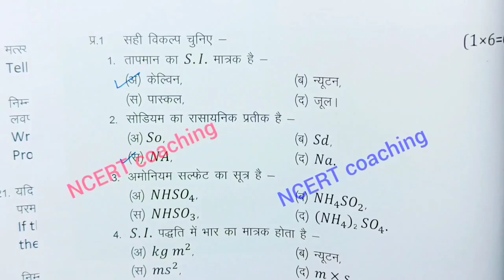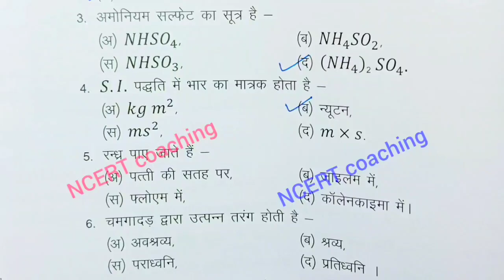class 9th science ka paper varshik pariksha 2025 / class 9th science annual exam paper 2025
class 9th science annual exam paper 2025 / mp board annual exam 2025 class 9th vigyan paper

 vigyan annual exam paper class 9th 2025

class 9 science annual paper 2025 mp board

class 9 science annual paper 2025 most important question

annual exam 2025 class 9 vigyan

आज मैने वार्षिक परीक्षा 2025 से कक्षा 9वी विषय विज्ञान का वार्षिक पेपर को समझाया है या फिर varshik paper class 9th science या varshik paper kaksha navi या फिर class 9th varshik paper 2025 science इसके अलावा varshik paper 2025 9th ka या mp board varshik pariksha या फिर kaksha navin vishay vigyan varshik pariksha का पेपर बताया है आशा है की वार्षिक परीक्षा कक्षा 9वी विज्ञान का पेपर पसंद आ गया होगा

(4) kaksha navin ka vigyan varshik pariksha

(6)kaksha navi vishay vigyan varshik pariksha 2025

(7) kaksha 9 vigyan varshik pariksha 2025

(8) kaksha 9 vigyan varshik paper

board

class 9th science varshik paper 2025 mp board / वार्षिक पेपर 2025 विज्ञान 9वीं

class 9th science paper 2025 /class 9th vigyan ka varshik paper / कक्षा 9 विज्ञान का पेपर 2025

class 9th science paper 2025 / science paper 9th class 2025 / vigyan ka paper 9th class 2025